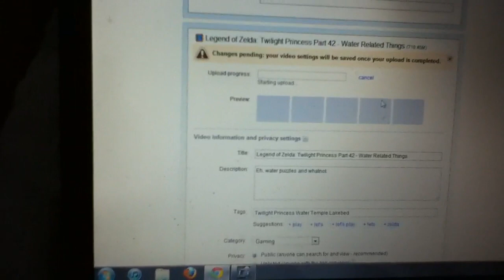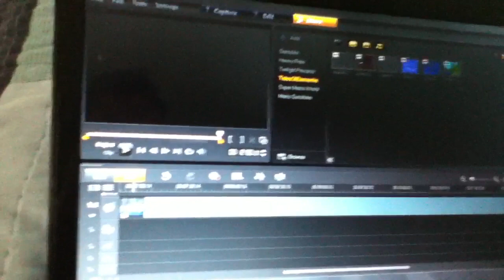Video Onslaught Monday Status | GamersCast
The progression of insanity